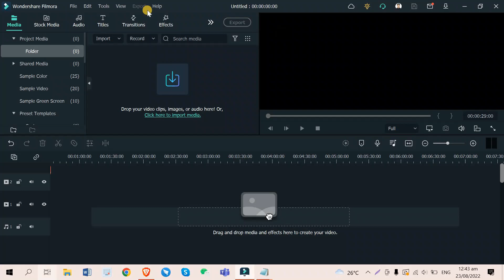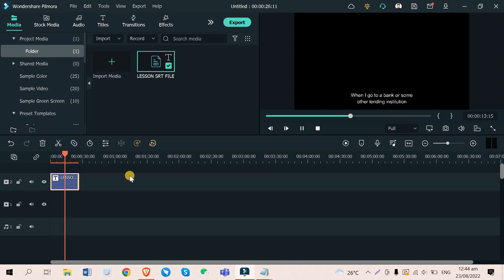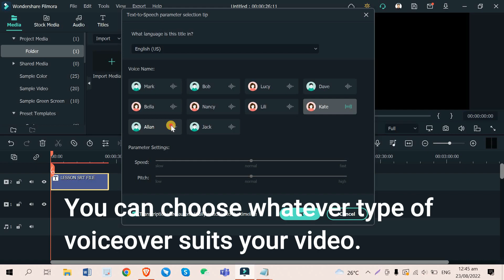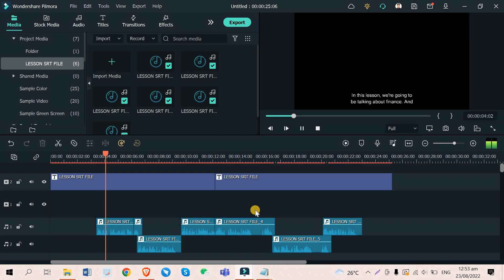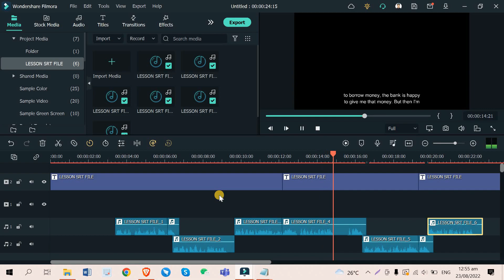Text to Speech with New Voices - Filmora 11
Timestamps:

🎵Background Music🎵
♪ Donut (Prod. by Lukrembo)